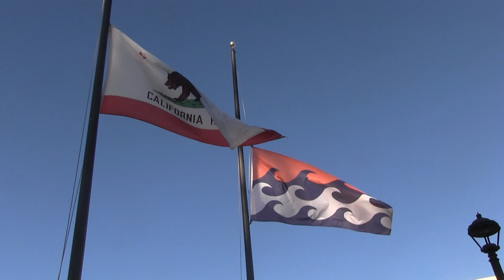ACU Men's Basketball | ACU vs Pepperdine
Video highlights from ACU's game at Pepperdine on Dec. 1st. The Wildcats are now 7-1 on the season, and return home on Tuesday to face Campbell.